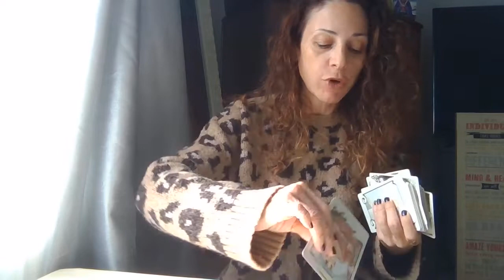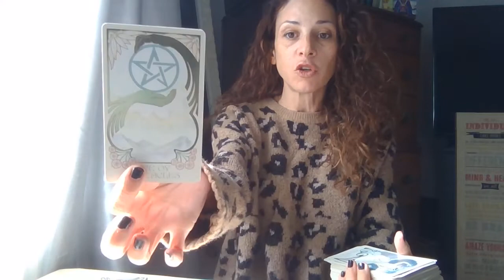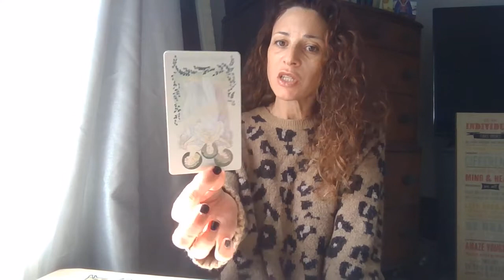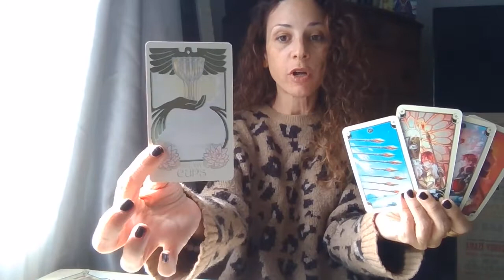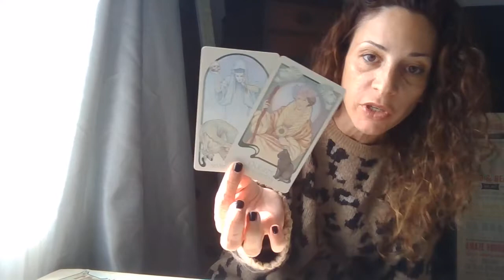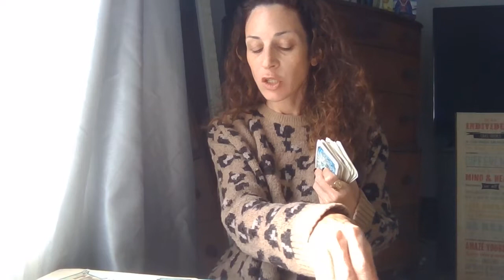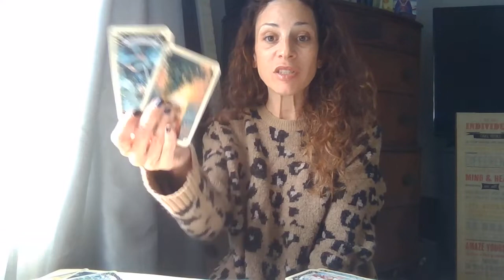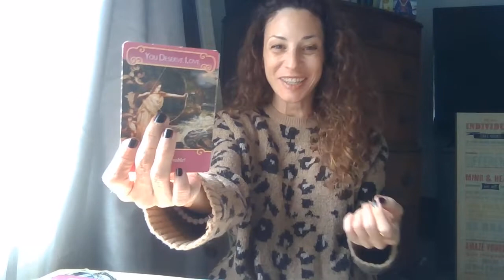SAGITTARIUS/♐ GETTING OFF THIS SEESAW AND FINDING STABILITY WITH SOMEONE! 💖tartot